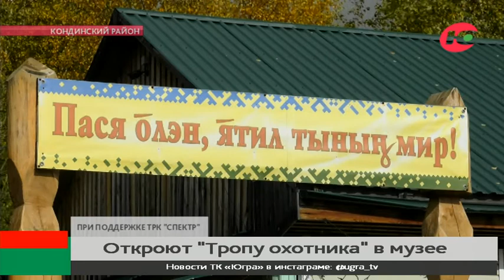В Кондинском районе благодаря грантам губернатора и президента появится «Тропа охотника»